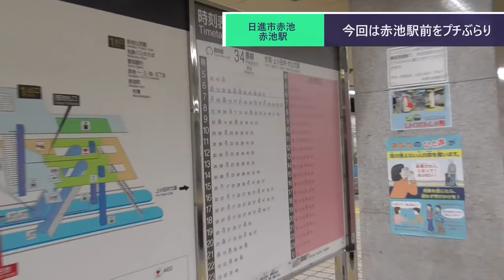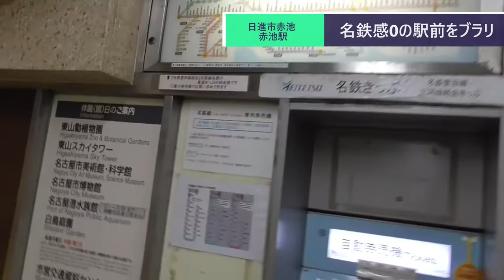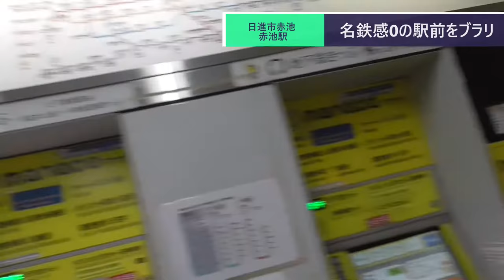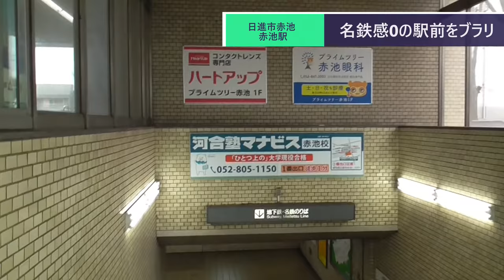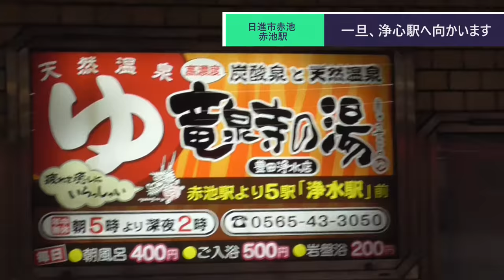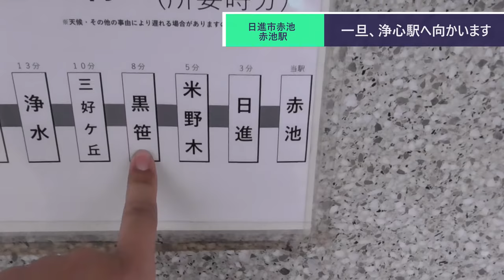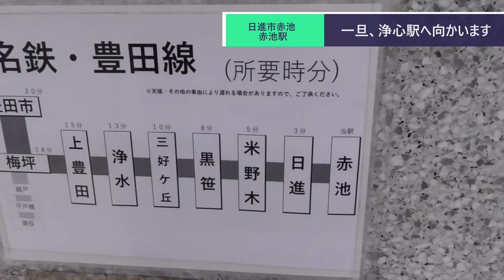ST090-19 末端駅制覇：名鉄感皆無の赤池駅【名鉄ターミナル完全制覇の旅】